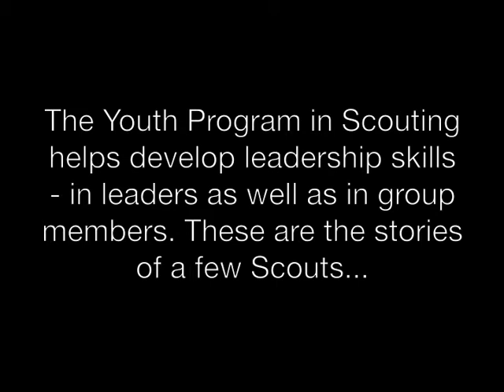Learning leadership through Scouting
21st Century Leadership.
The Youth Program in Scouting helps develop leadership skills - in leaders as well as in group members